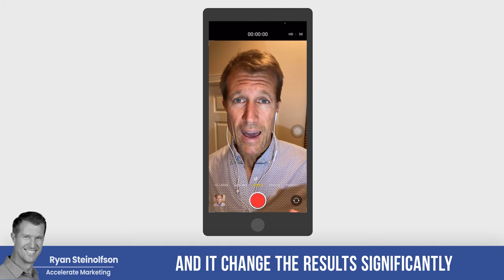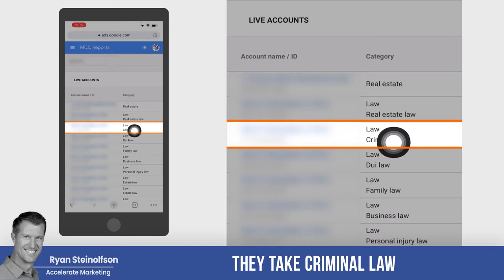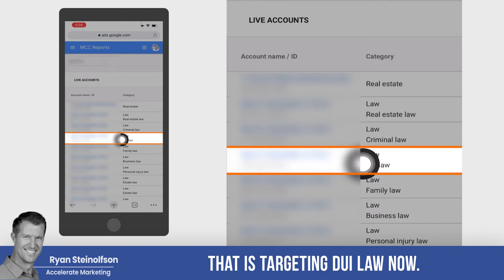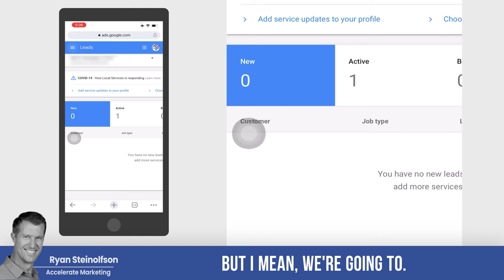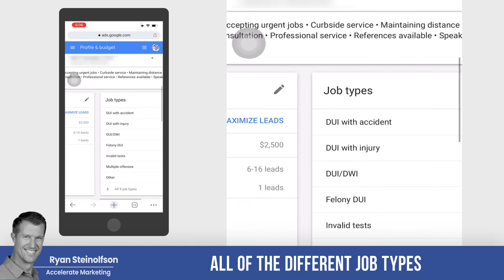Using a Marketing Agency: Local Service Ads Tips and Insights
Ryan Steinolfson from Accelerate Marketing shares valuable insights and tips on how to make the most out of your Local Services Ads.  He explains how a simple change, like including different job type categories, can have a significant impact on the performance of your campaign.

Chapters:
0:00 Job Type Categories: Attorney Example
3:33 Job Type Categories and Subcategories in other niches
4:04 Summary